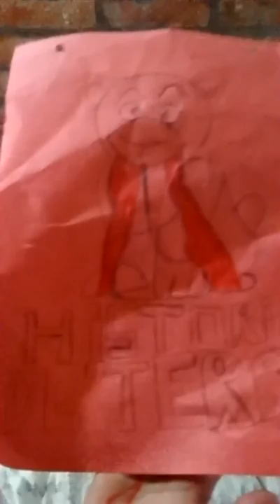La Chilindrina en terror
La Chilindrina mata de mentira